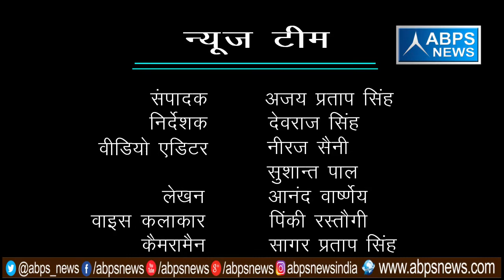गांव - खजूरिया , ब्लॉक - मुरसान , जिला - हाथरस